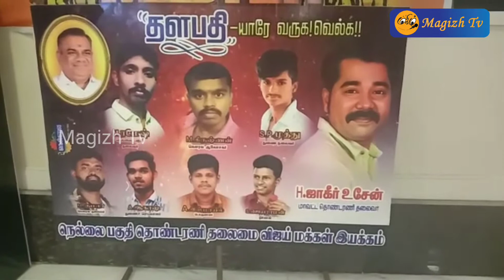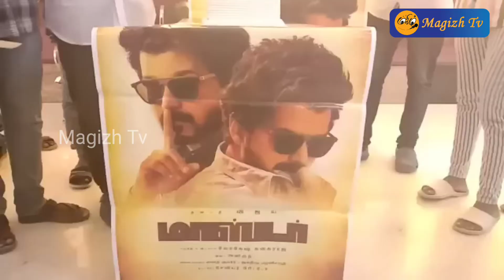மாஸ்டர் திரைப்படத்தின் 25வது நாள் வெற்றி விழா வித்தியாசமான முறையில் விஜய் ரசிகர்கள் கொண்டாட்டம்